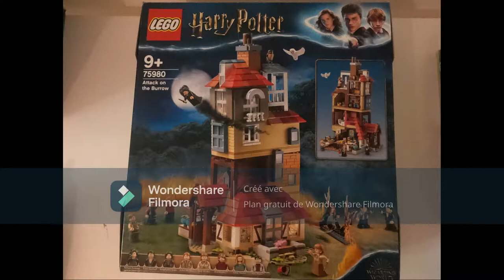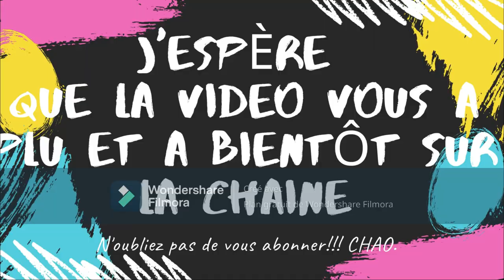Montage du Légo Harry Potter Le Terrier avec Paris Seychelles et Hotel Thérèse de Julien Doré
Bonjour!!! Dans cette vidéo je vais monter (heureusement c'est en accéléré sinon cela prendrait des heures) le lego Harry Potter 75980 (Le Terrier ) Je n'ai pas mis les flammes
- Molly Weasley
- Ronald Weasley
- Ginny Weasley
- Arthur Weasley
- Edwige
- Erol
- Belatrix Lestrange
- Fenrir Greyback

Les Caractéristiques

Âge : 9+
Nombre de Pièces: 1047 Pcs
Nombre des pts VIP Gagnés: 825 pts
Numéro d'article : Voir plus Haut
Les commentaires sont désactivés
Bonne journée